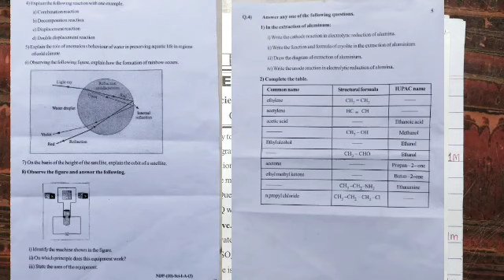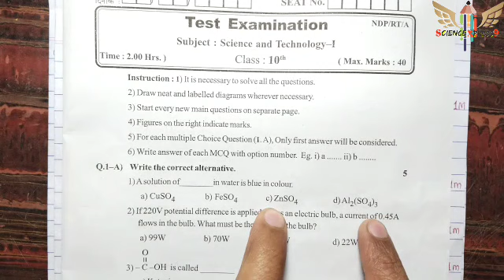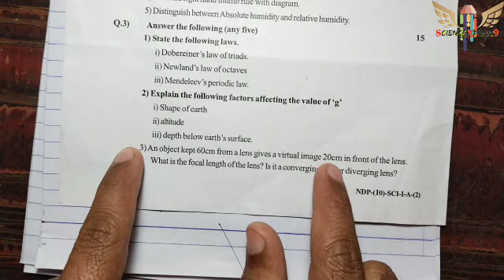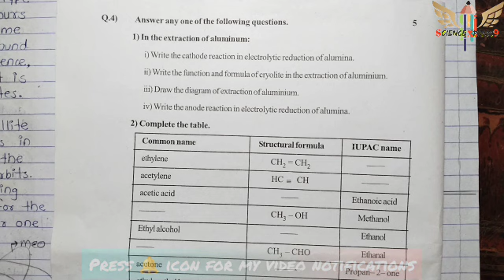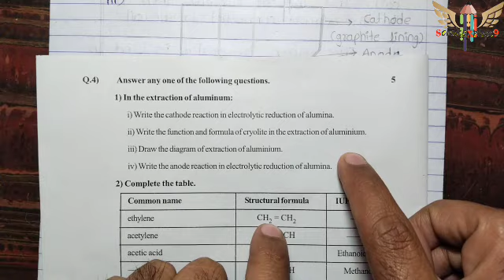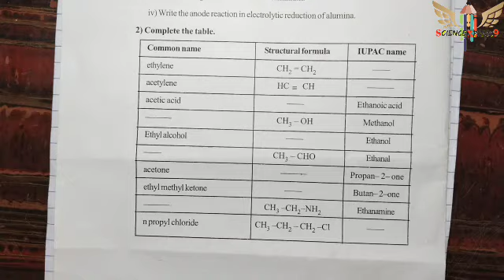science and technology 1 HSC board practice paper WITH EXPLANATION ANSWERS